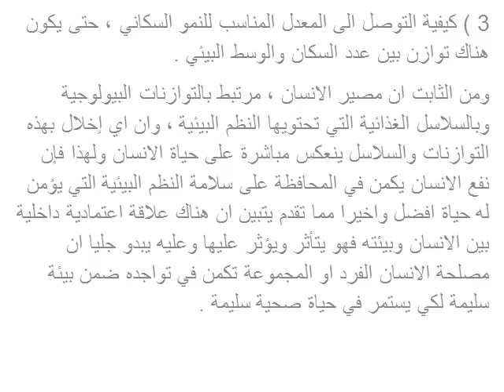المحاضرة الثالثة -مقرر مبادئ البيئة-الفصل الثالث-قسم السلامة المهنية-خريف2020-2021